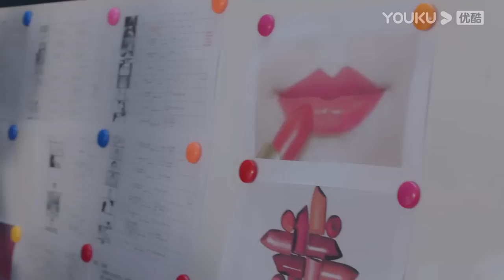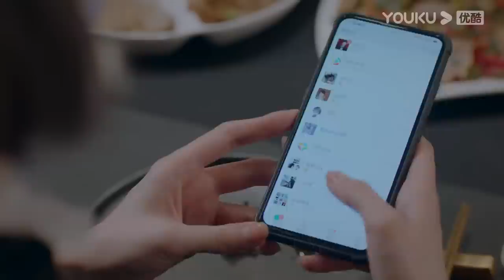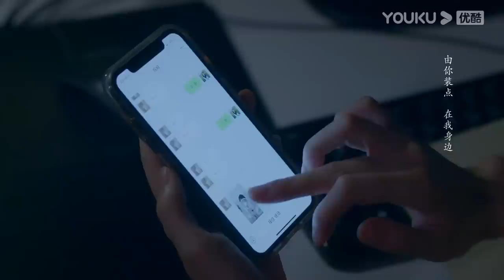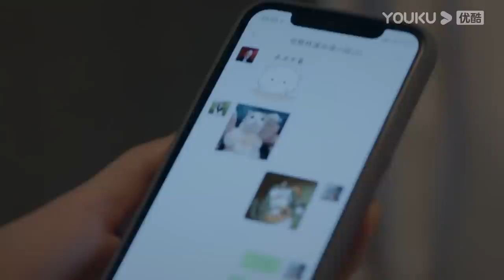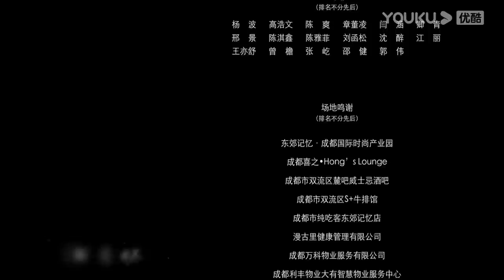[My Fated Boy] EP11 | Childhood Sweetheart Romance Drama | Li Xirui/He Yu/Zhou Xiaochuan | YOUKU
★29 Episodes